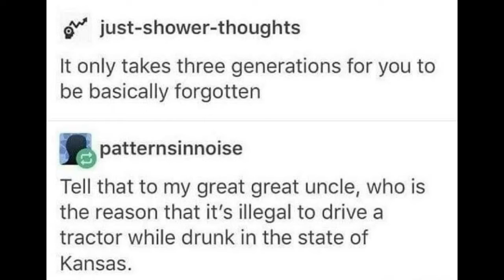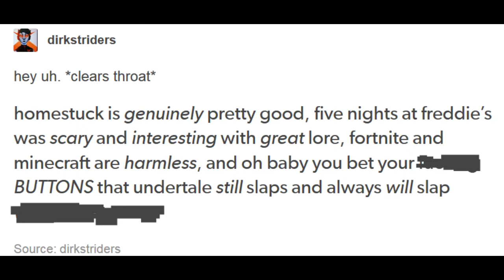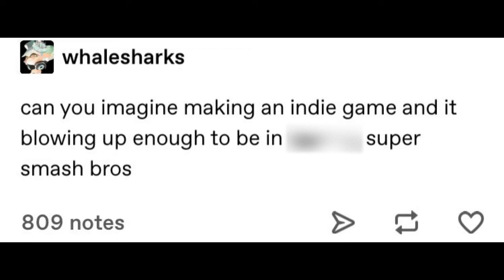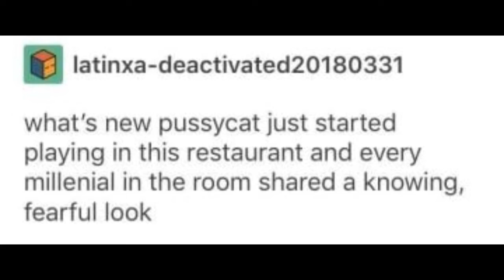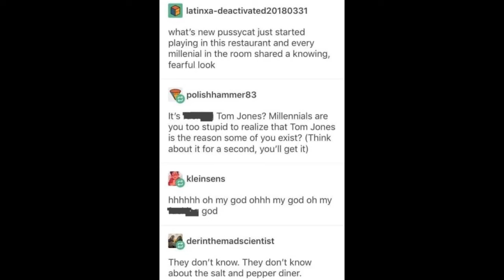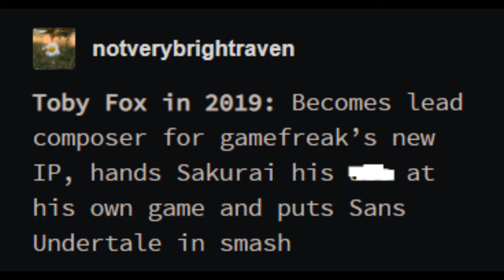r/Tumblr 11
"I wanna tell you one story- uh, this-this was the best meal I've ever had in my life."

Posts from r/tumblr

Or, if that doesn't apply, any copyrighted content I may use is probably considered transformative. (Generally, something is considered transformative if you have a different experience viewing it than you do the original work.)

"A derivative work is transformative if it uses a source work in completely new or unexpected ways."